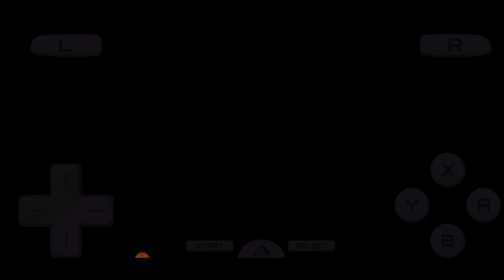ANAK GAUL KAPAL - FINAL FANTASY IV 3D REMAKE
Nitip petualangan gua disini ya
Kalo seru ya alhamdulillah, kalo engga ya gpp biar jadi kenangan aja
Kerandoman di ig:

juniar ryannugroho final fantasy iv